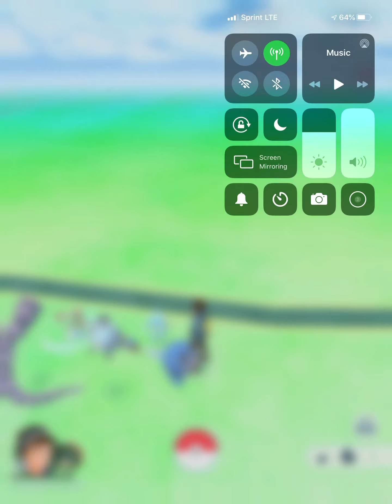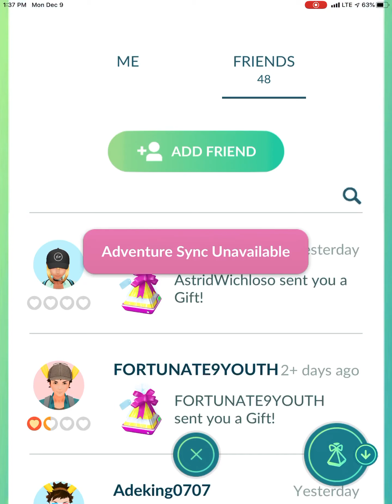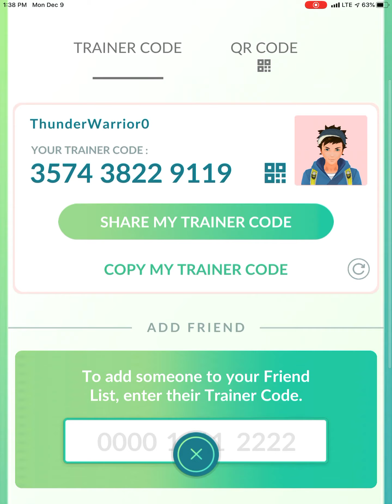Daily catches and open gifts and trainer code